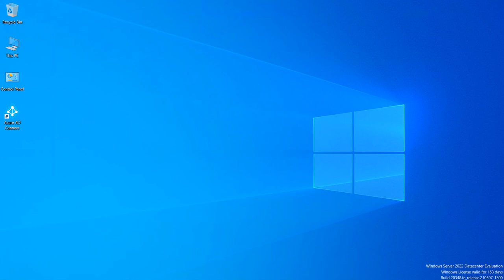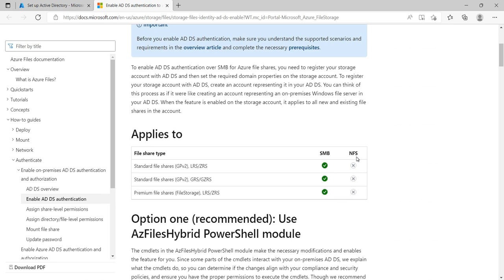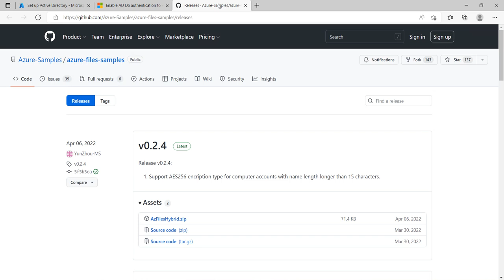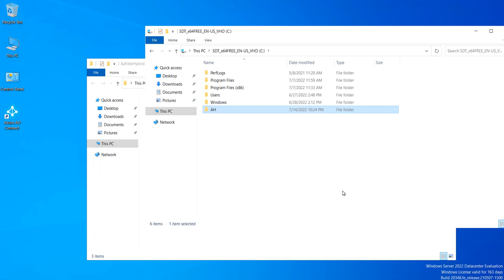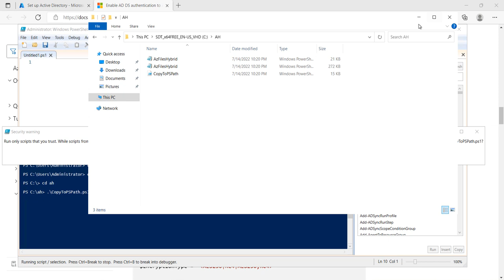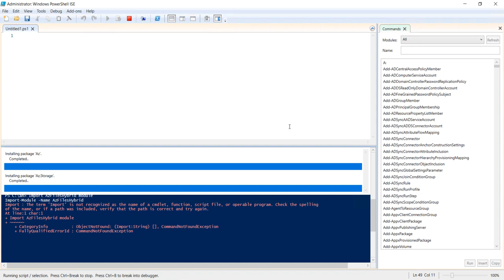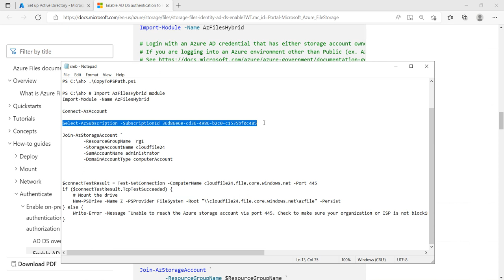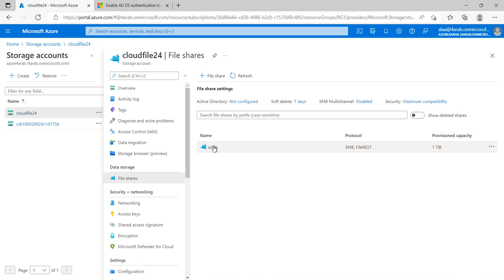Join Azure Files To OnPrem Active Directory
When you enable AD for Azure file shares over SMB, your AD domain joined machines can mount azure file shares using your existing AD credentials